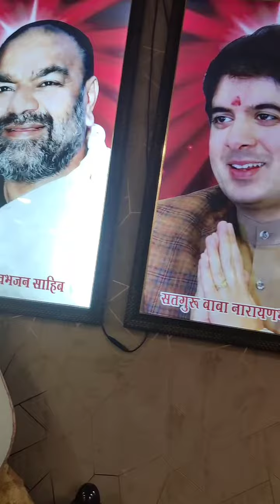Varsi Aayi Aa